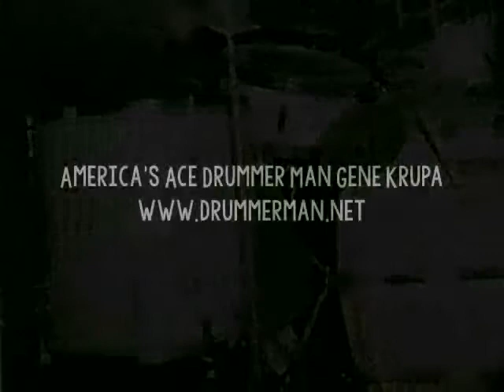Benny Goodman Trio 12/9/1943 "Limehouse Blues" Master Take - Gene Krupa, Jess Stacy NYC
Clarinet – Benny Goodman
Piano – Jess Stacy

Recorded in Liederkranz Hall, NYC.  December 9, 1943.